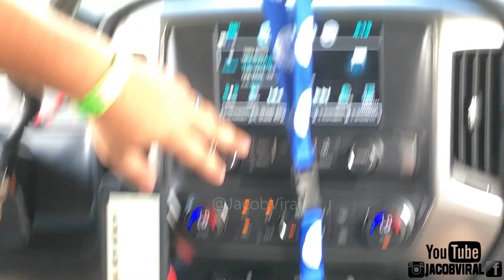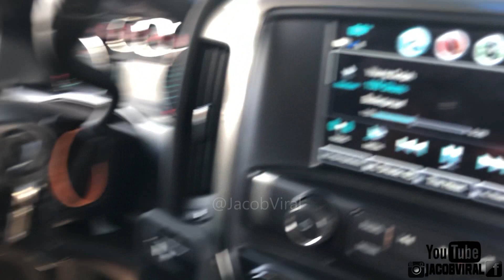UNDER THE SEAT SUBWOOFER SYSTEM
AN UNDER THE SEAT TRUCK SYSTEM THAT SOUNDS GOOD AND SIMPLE!

12" Sub
Tuned to 32Hz
Orion Tweeters
PRV Super Tweeters
PRV Speakers
Rockville Midbass
Mike's Truck System
Rockville Speakers
12 INCH SUBWOOFER
12" Sub under seat
silverado truck build
truck silverado system
sivlerado single 12 build
Studio Music Added: Versace Beat, Relaxer, Sailing
Show: Annual Summer Heather Show 2019
Voltage Meter
Amp Fan
0 Gauge Wire Kit
Big 3 Wire Kit